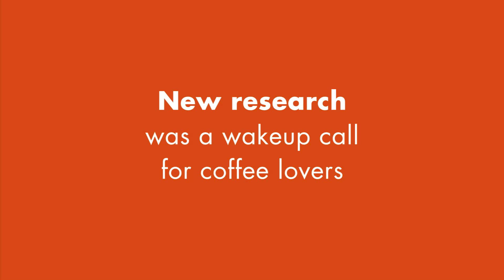The waste problem with coffee cups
News-reader: "A shock for coffee lovers, new research has revealed that the take-away paper cup is more toxic than the old Styrofoam variety...they're an environmental hazard with millions clogging landfills each year".

An Australian innovation now brings a way for everyone to make a positive difference, one cup at a time. biorene is a world first, a plastic developed by scientists to biodegrade in managed landfill.

biorene products have a smaller carbon footprint across the product life-cycle to paper alternatives.

Weighing under a third of the common paper coffee cup, biorene also delivers significant savings in transport, and because biorene is made here in Australia, it's more environmentally friendly than imports that often have traveled thousands and thousands of kilometers to reach your local cafe.

And biorene uses less water to manufacture AND less electricity.

Perhaps the best of all, biorene has been designed to biodegrade in our modern landfills to produce humus and bio-gas for low cost energy harvesting. It's little wonder scientists are expecting this global breakthrough to make a significant difference.

"Any product that is able to be engineered so we can use it and it behaves in a way that we want it to perform, it will do all the tings we're used to and we expect out of it and then when we dispose of it, it can degrade fairly quickly and get it out of sight as it were and in the process produce something useful and in that process not add to greenhouse gas emissions. That would be something that would be highly desirable."